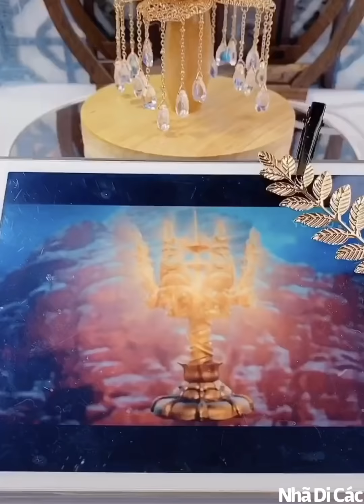Cùng xem cái đại tỷ làm trâm, trang sức cosplay cổ trang Trung Quốc 🇨🇳- Nhã Di Các